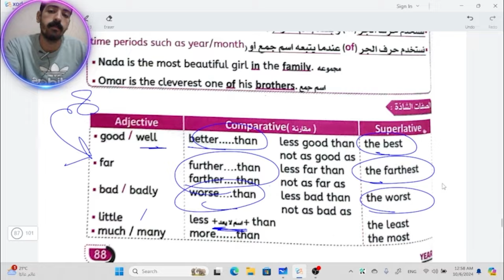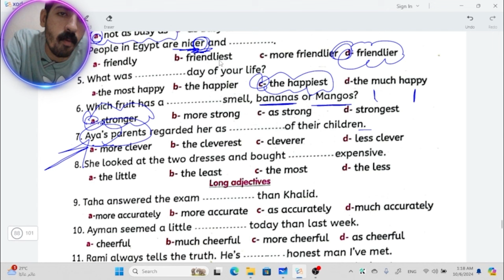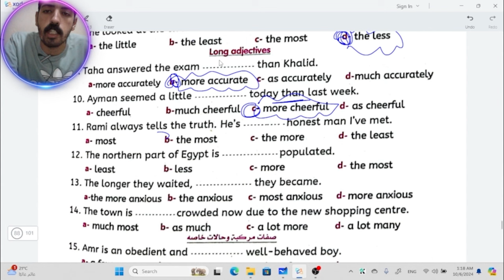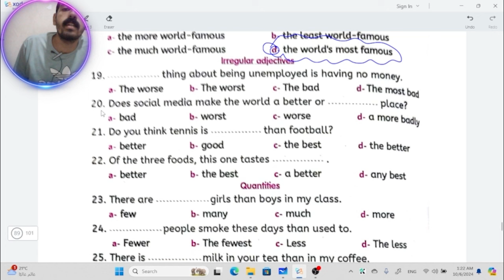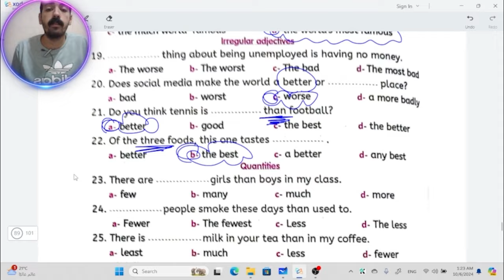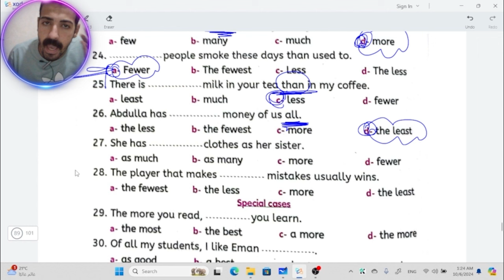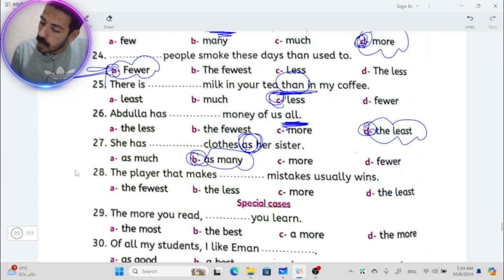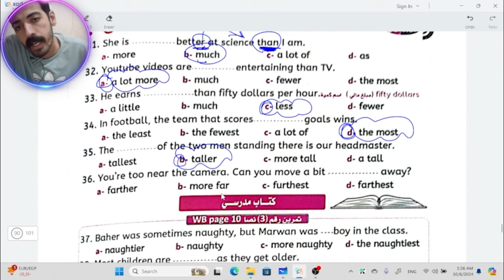حل قواعد الوحدة الثانية كتاب سينيور للصف الثالث الثانوي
🌟 🌟 في الفيديو دا هحل الجزء التاني الخاص بقواعد كتاب سينيور ثانوية عامة 2025 وهو جزء مقتطف من مقطع كامل تم تنزيل علي اكثر من مرة محتوي خاص بكتاب سينيور كافه حقوق النشر والطبع محفوظه للمؤلف الغرض من النشر هو سيكون يونت 1 مفتوح فقط كنوع من الدعايا للاشتراك في المنصة الخاصة بنا تابع باقي الشرح علي القناة🌟

💡 💡 يمكن متابعة باقي الحصص من خلال الروابط الاتية:-

🔥حل كتاب سينيور ثانوية عامة 2025 | حل Unit 1 كلمات كتاب senior | كتاب سينيور الصف الثالث الثانوي 2025